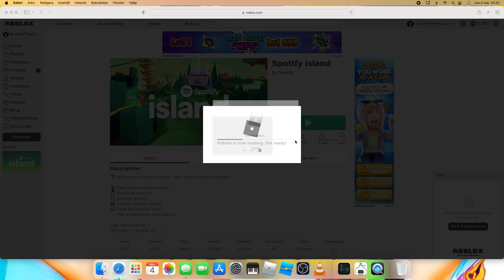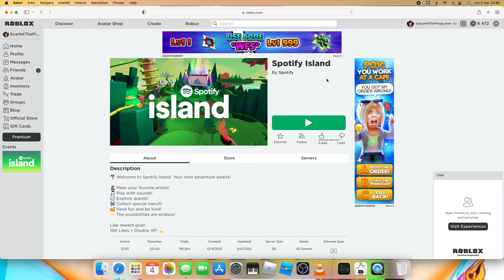Playing Spotify Island in ROBLOX!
This game is also like Sonic Speed Simulator!
I hope you guys enjoy peace!